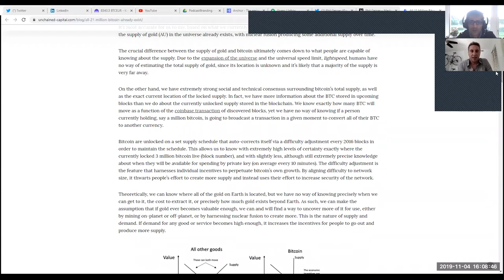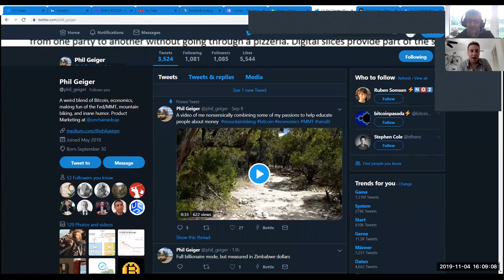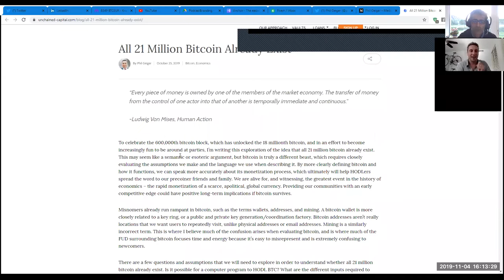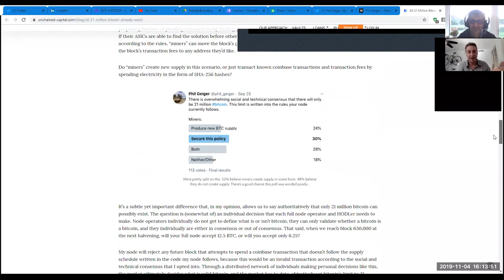TheTotalConnector #43: Phil Geiger - "All 21 Million Bitcoin Already Exist"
In this episode, Phil Geiger (@unchainedcap) - author of the article "All 21 Million Bitcoin Already Exist"- shares his educational knowledge, thoughts, comprehension, and perspectives on Bitcoin - in connection with Austrian Economics, Scarcity, Decentralized Network Effects, and a spectrum of other fundamentally important points related to the monetary evolution of Bitcoin.

Multi-Signatures / Security etc.  Rapid monetization of a scarce, apolitical, global currency Absolute Scarcity & Difficulty Adjustment Bitcoin vs. Gold  Spending Electricity & Mining Increasing Decentralization & total network of participants Future of Bitcoin & Human Civilization & Technological "Zero-to-One"-Innovations
Follow Phil Geiger on twitter: @phil_geiger

Medium.com/@philgeiger

If you like my educational work on Bitcoin

Keyvan

Keyvan Davani
Show host of TheTotalConnector.